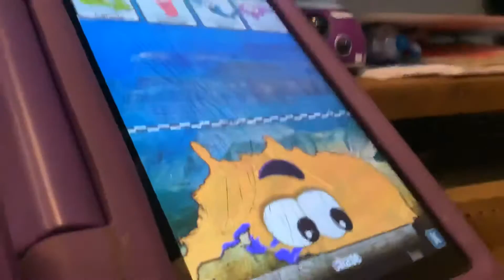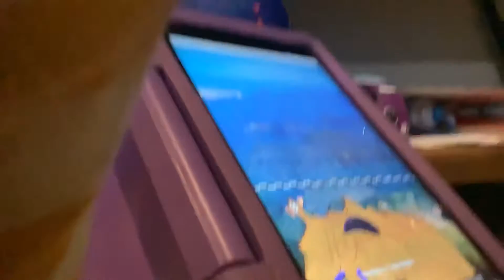Stack the states COOK